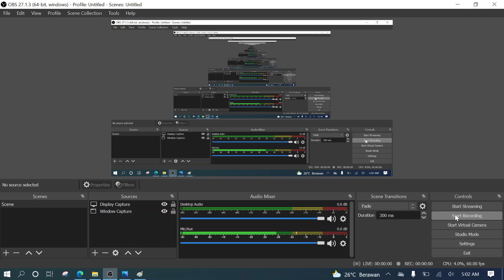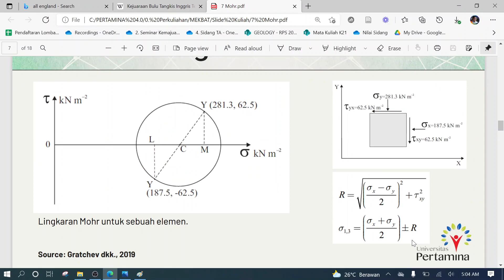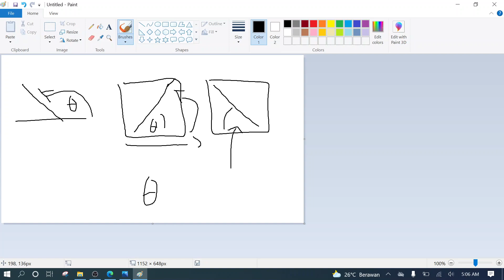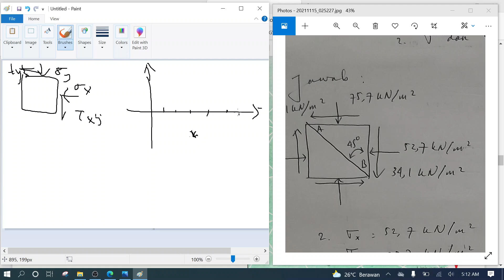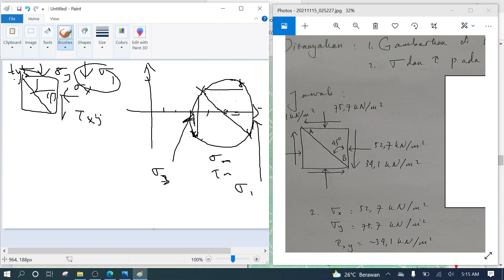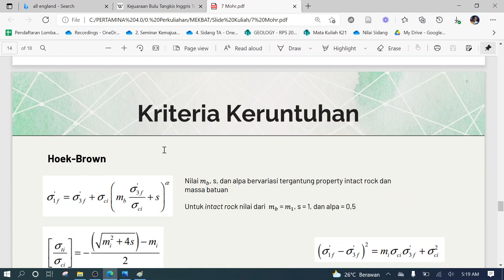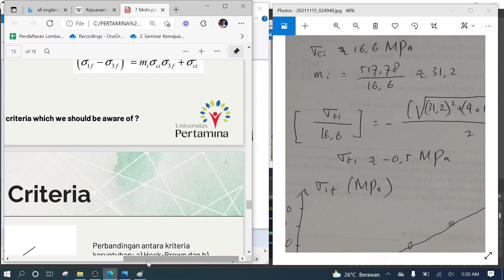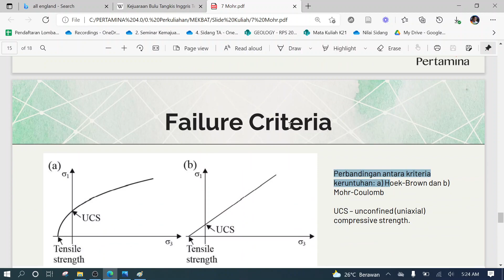Pembahasan Soal Mohr